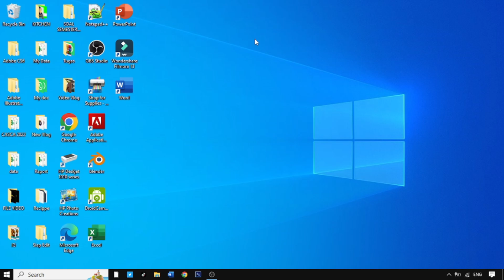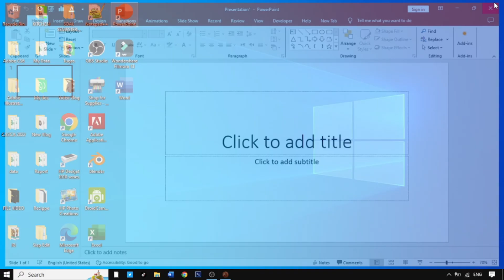CARA MEMBUKA MICROSOFT POWERPOINT LANGSUNG KEHALAMAN DOKUMEN KOSONG